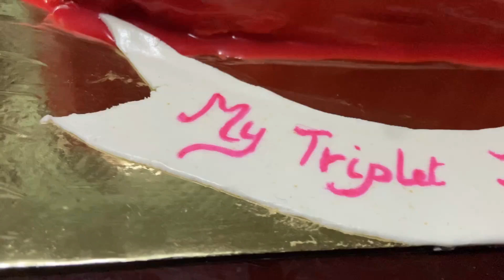1K Subscribers celebration with YouTube CAKE | MY TRIPLET JOURNEY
Follow My Triplet Journey for more

Firstly I thank Allah, that He made this possible. From starting the channel to publishing videos despite the impossible task of caring for these toddler Triplets. Everyday is becoming more hard and still I feel Allah's help around me.
Then I have to thank all my followers and all those who worked hard for me, especially my Mom, my Husband, My Dad and my husband's family.
1000 subscribers is a lot to me and I sincerely thank each one of you.

By God's grace we will grow more...

Follow Aslam on YouTube channel @Ruaz World.